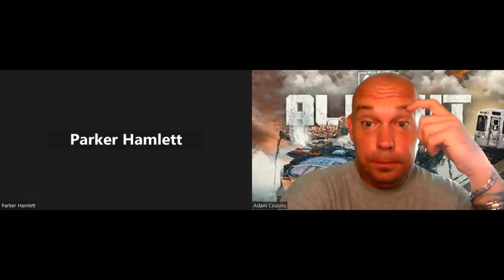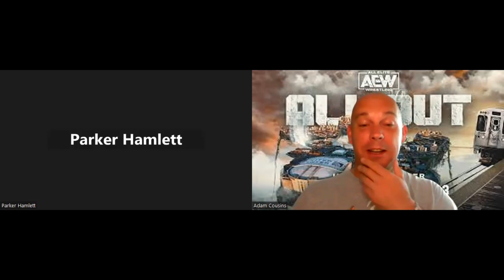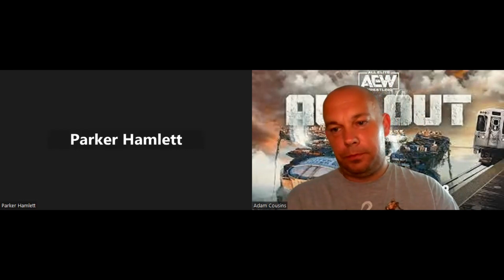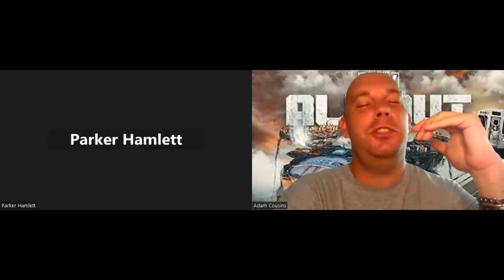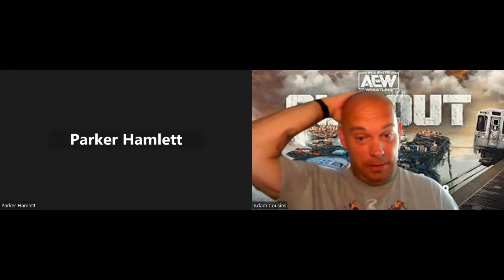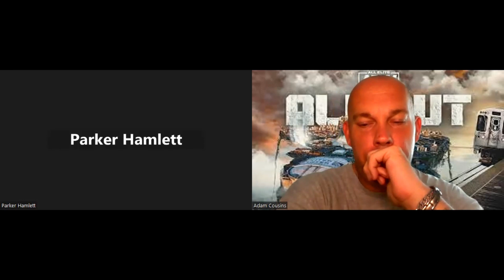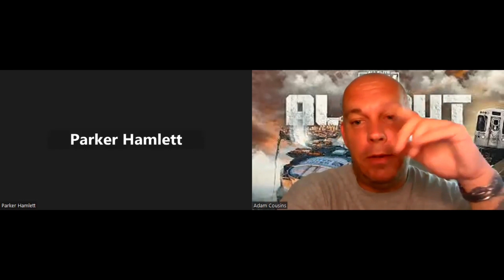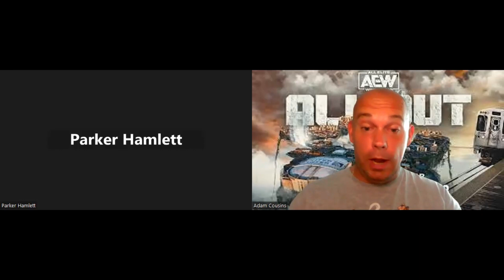ALL Elite Wrestling All Out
Adam, & Parker Review ALL OUT!

Eight-Man Tag Team Match: FTR & The Young Bucks vs. Bullet Club Gold (Jay White, Juice Robinson, Austin Gunn & Colten Gunn)
Eddie Kingston & Katsuyori Shibata vs. Blackpool Combat Club (Claudio Castagnoli & Wheeler Yuta)
Miro vs. Powerhouse Hobbs
NO DQ Strap Match Bryan Danielson vs Ricky Starks
Kenny Omega vs. Konosuke Takeshita
ROH World Tag Team Championships: MJF & Adam Cole (c) vs. Dark Order (John Silver & Alex Reynolds)